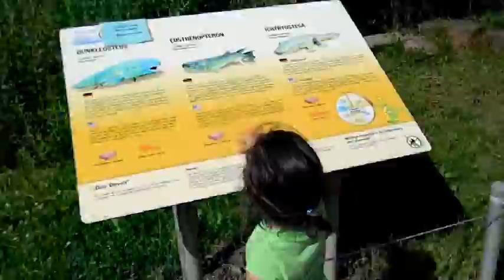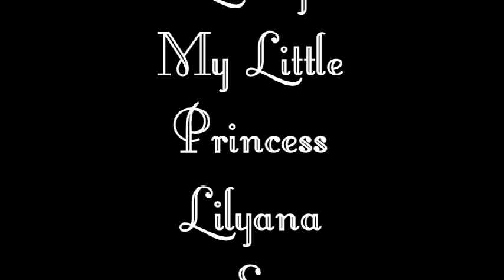Dino Park EXTRAVAGANZAA.mpeg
ON THE 18TH DAY OF JUNE